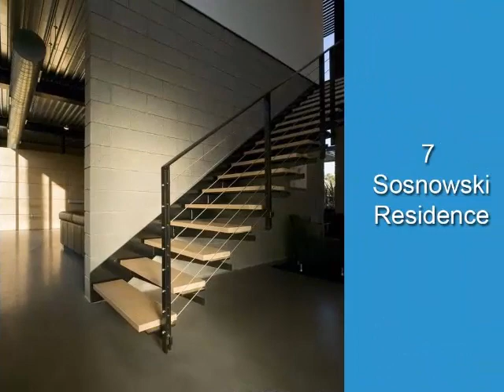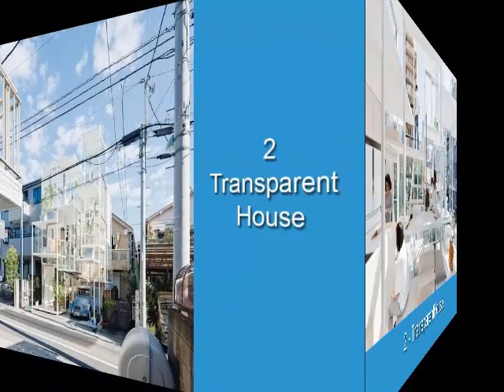dünyanın en küçük 10 fonksiyonel güzel evler